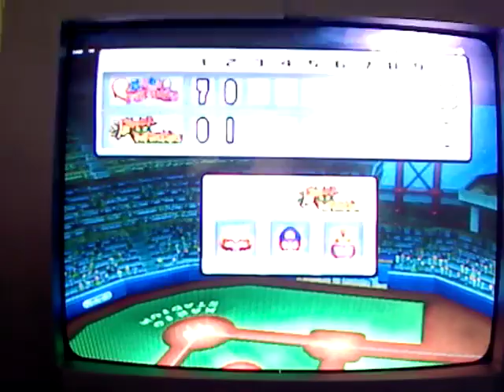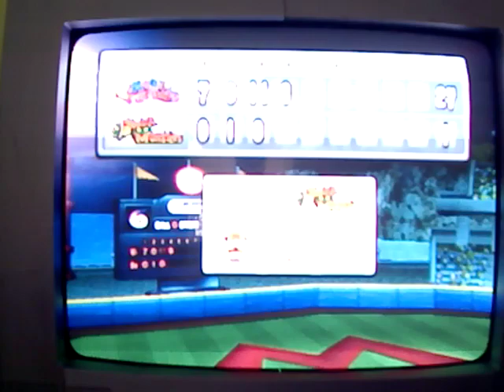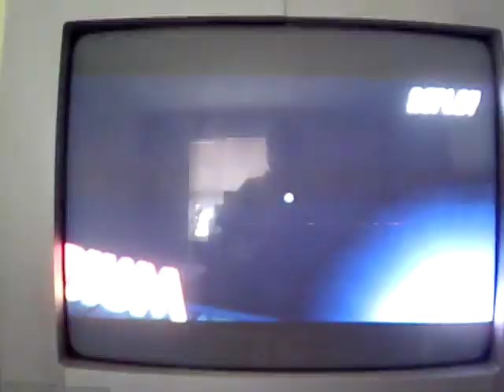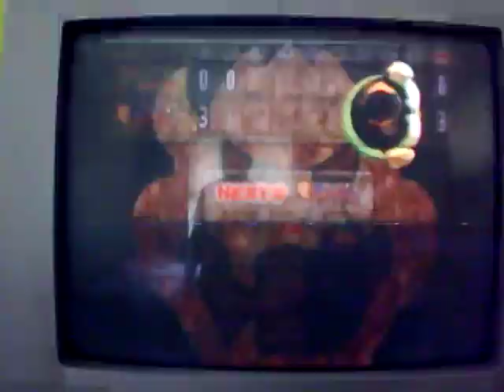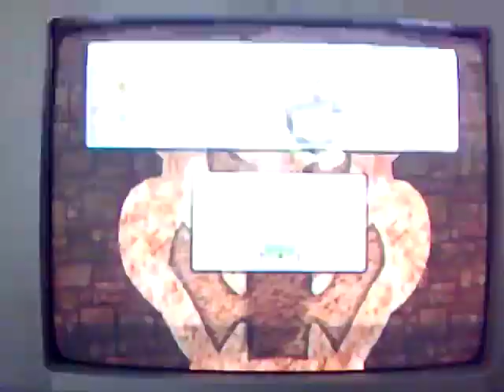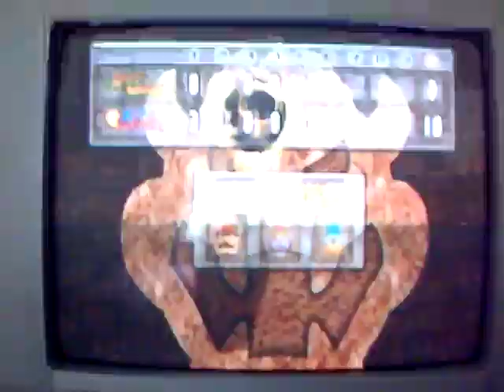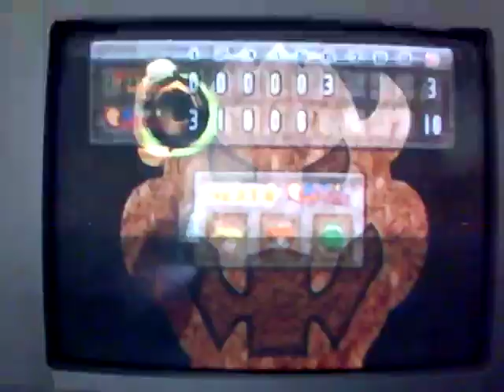NETWORK GAMEPLAY PREMIERE: MARIO SUPER SLUGGERS!